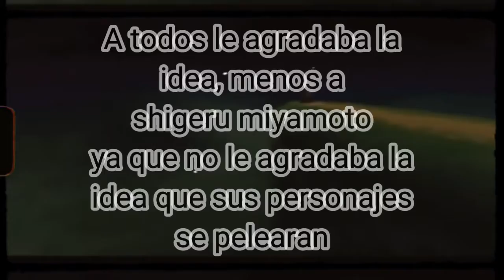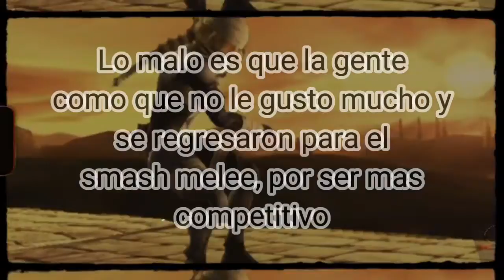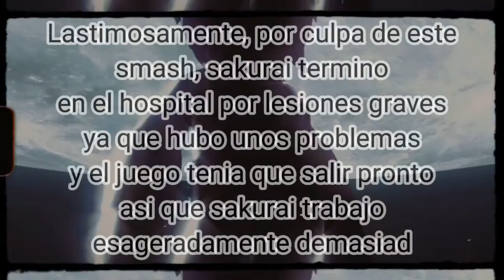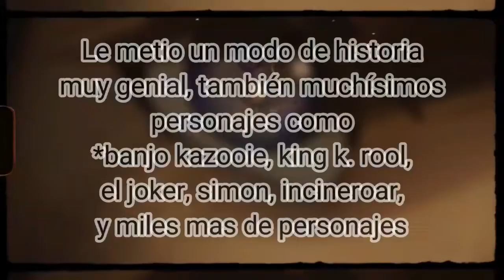La historia de smash bros en 4 minutos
Adios smash, gracias por esos buenos momentos que nos diste 😢

deja tu like si eres fan de smash

siempre recordare mi saga favorita de Nintendo 😞